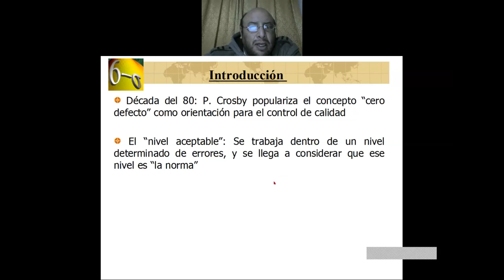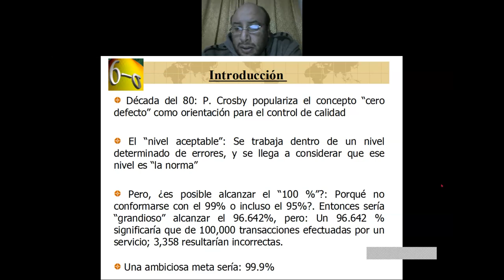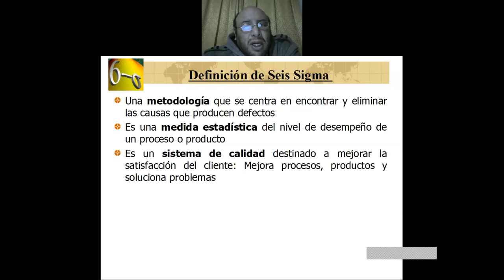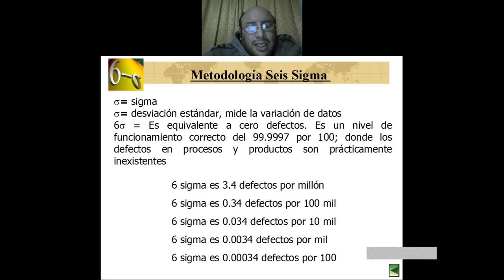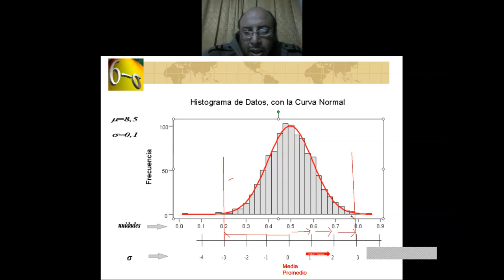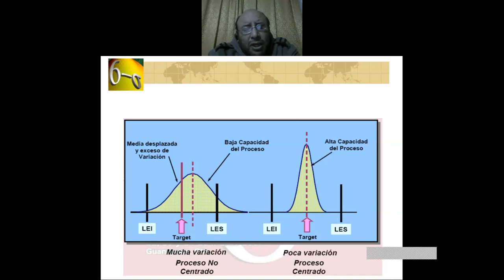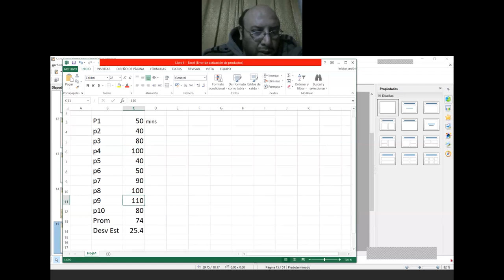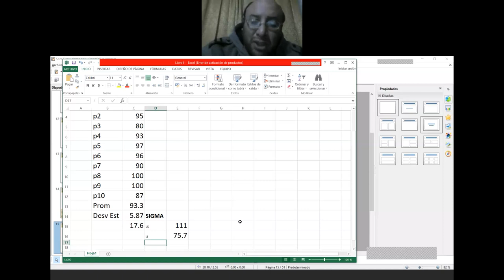Seis sigma parte 2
Descripción de seis sigma segunda parte